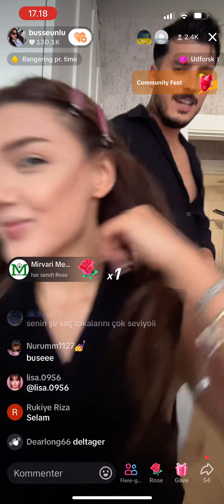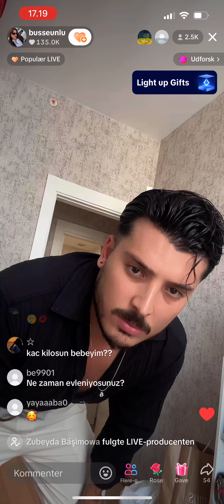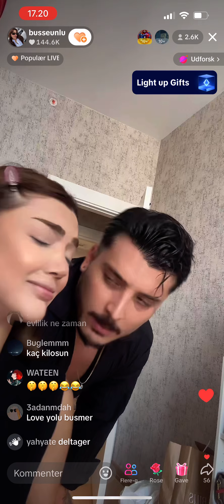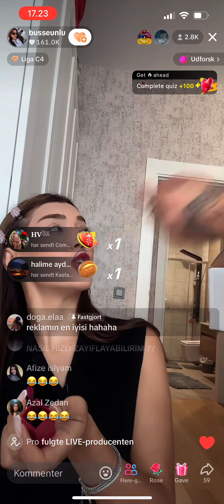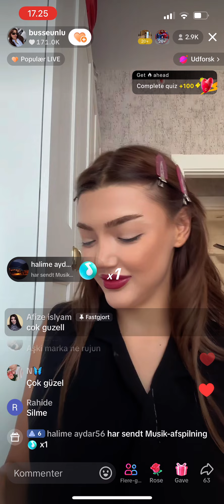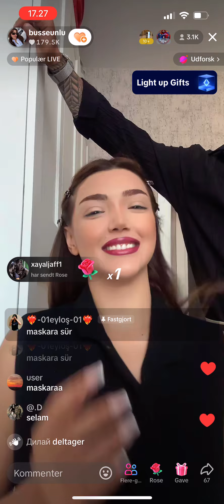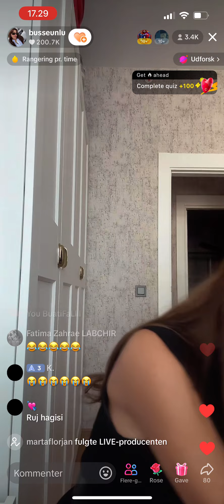Kismetse olur Buse Unlu hazirlanma part 2